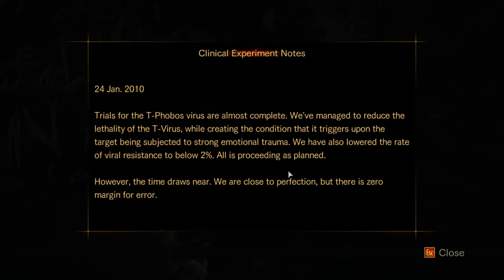Resident Evil: Revelations 2 Silent Gameplay No Commentary Part 3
Resident Evil: Revelations 2 Silent Gameplay, No Commentary